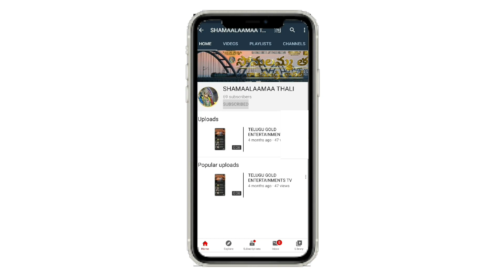ఆంధ్రకోడీ మసాల పోడీ రెసిపీ | Andhra Chicken Masala Recipe | Dommeti Nageswari | Shamalamaa Thali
Here Tags : chicken biryani,
chicken recipe,
chicken curry,
chicken fry,
chicken biryani recipe,
chicken kulambu in tamil,
chicken dum biryani,
chicken 65,
chicken angara,
chicken angara recipe,
chicken afghani,
chicken asmr,
chicken achar,
chicken all recipe,
chicken achari,
chicken alfredo,
a chicken song,
a chicken recipe,
a chicken biryani,
a chicken dance,
a chicken nugget,
a chicken story,
a chicken curry recipe,
a chicken life story,
chicken banane ka tarika,
chicken biryani in kannada,
chicken biryani seivathu eppadi,
chicken biryani tamil,
cardi b chicken head,
hattie b's chicken,
cardi b chicken feet,
macka b chicken,
hattie b's chicken recipe,
pete b chicken coop,
neneng b chicken,
liv b chicken nuggets,
chicken chili recipe,
chicken cutlet,
chicken chaap,
chicken chicken,
chicken changezi,
chicken crispy,
chicken chukka,
c chicken biryani,
c chicken recipes,
c chicken fry,
c chicken nugget song,
c chicken leg piece,
c chicken 65,
c chicken song,
c chicken dance,
chicken do pyaza,
chicken dance,
chicken dinner,
chicken dry,
chicken dana,
chicken dry fry,
chicken dishes,
d chicken samosa,
d chicken truck,
d chicken slayer,
canon in d chicken,
tenacious d chicken supreme,
tenacious d chicken mcnuggets,
triple d chicken,
mcdonalds chicken burger,
chicken eating,
chicken eating challenge,
chicken egg,
chicken eating asmr,
chicken egg recipe,
chicken egg roll,
chicken egg fried rice,
chicken eating competition,
pressure cooker e chicken,
mughal e chicken,
ei manipuri e chicken,
pergatitja e chicken fingers,
cook with a chicken,
dawat e chicken,
afghanistani chicken,
chicken biryani shan e delhi,
chicken fry in tamil,
chicken fry in kannada,
chicken frankie,
chicken farm,
guy fed chicken,
k g f chicken,
man of chicken,
axel f chicken,
boss chicken,
chicken k f c,
f off kyle chicken video,
f word chicken,
chicken gravy,
chicken girls,
chicken ghee roast,
chicken gravy seivathu eppadi,
chicken girls season 6,
chicken green masala,
chicken gravy recipe,
chicken gravy tamil,
g chicken 3,
chabuddy g chicken shop,
ali g chicken,
ali g chicken dippers,
pubg chicken dinner,
ali g chicken farm,
ali g chicken rap,
papa g's chicken florentine,
chicken handi,
chicken handi recipe,
chicken haleem,
chicken hyderabadi,
chicken hariyali,
chicken hakka noodles,
chicken hyderabadi biryani,
chicken harees recipe,
h chicken shop date,
4 h chicken showing,
4h chickens,
nh chicken,
chicken kese bnate h,
h type layer chicken cage,
chicken kha sakte h,
chicken pox kya h,
chicken items,
chicken ishtu,
chicken in oven,
chicken in microwave,
chicken in telugu,
chicken in tamil,
chicken in the corn,
chicken ishtu recipe,
i chicken recipe,
i chicken biryani,
i chicken song,
i chicken nugget,
i chicken tikka,
i chicken biryani recipe,
i chickened out meaning,
i'm a chicken fry,
chicken jalfrezi,
chicken jhol,
chicken joint fry,
chicken juice,
chicken joint,
chicken jungle,
chicken jaise vidhanam,
chicken joint biryani,
j chicken noodle soup,
dj chicken dinner,
dj chicken song,
dj chicken chicken,
dj chicken dinner song,
dj chicken chicken patwa,
dj chicken dinner pubg,
dj chicken leg piece,
chicken korma,
chicken kulambu,
chicken kebab,
chicken kosha,
chicken kadai,
chicken kurma,
chicken kaise banaye,
chicken kolhapuri,
k chicken iloilo,
tay k chicken noodle,
zero k chicken,
mujigae k chicken,
kendall k chicken,
kim k chicken,
dum ka chicken,
candy k chicken,
chicken leg piece,
chicken lollipop,
chicken lababdar,
chicken leg piece song,
chicken leg piece recipe,
chicken liver fry,
chicken leg piece fry,
chicken leg fry,
l chicken recipes,
l&l chicken katsu recipe,
infinite l chicken,
v h l chicken,
chicken a l'orange,
l kg chicken biryani recipe,
l'& q chicken m762,
chicken l,
chicken masala,
chicken manchurian,
chicken momos,
chicken malai tikka,
chicken manchow soup,
chicken mandi,
chicken majestic,
chicken mutton,
grand mcchicken,
alfam chicken,
cooker m chicken,
pubg me chicken,
grand mcchicken video,
chicken 3am,
pubgm chicken dinner,
sapne m chicken khana,
chicken nuggets,
chicken noodles,
chicken noodle soup,
chicken new recipe,
chicken nihari,
chicken nuggets malayalam,
chicken noodle soup recipe,
chicken noodles in tamil,
k&n chicken factory,
k&n chicken chunks recipe,
k&n's chicken,
k&n's chicken samosa recipe,
cow and chicken,
k&n's chicken nuggets recipe,
guns n chicken strips,
rice n chicken recipes,
ch

we Will Update Food Recipes
Instagram Page : I'm on Instagram as @shamalamaathali6. Install the app to follow my photos and videos.